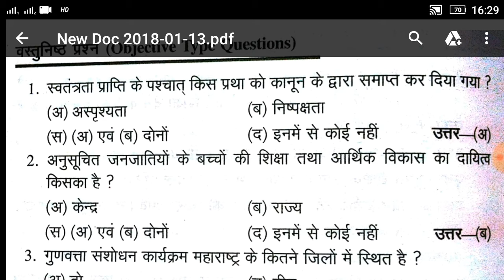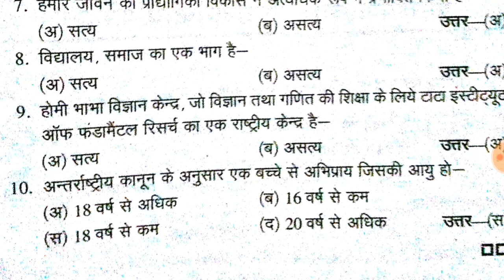Nios-d.el.ed course-501,block-9ImportantMCQ with Answer. |Must watch.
Nios-d.el.ed course-501,block-9ImportantMCQ with Answer.